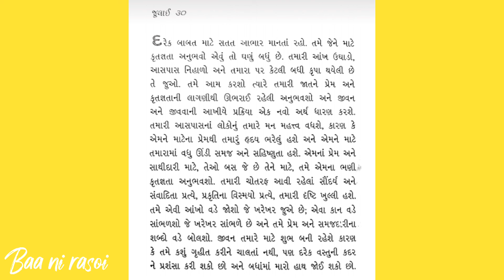આજ નું આત્મ ચિંતન | હ્રદય ના અવાજ ને અનુસરશો તો તમામ પ્રશ્નો ના ઉકેલ મળી જશે | By Eileen Caddy